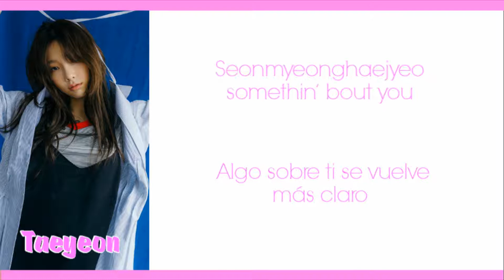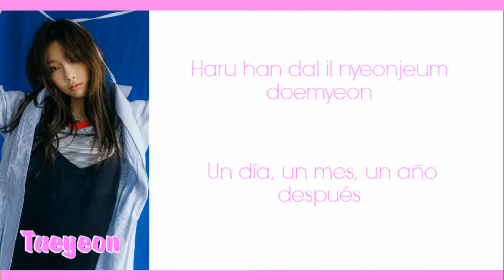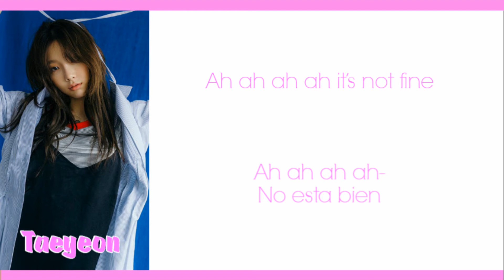Taeyeon Fine (Sub Español & Romanizacion)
Aquí les dejo la letra de Fine de Taeyeon
Espero les guste, pront mas no olvides
By: AMSONE2